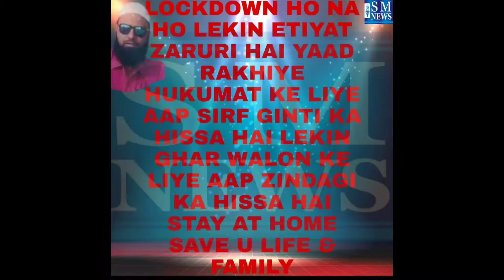City commissioner of police Anjani Kumar visit to old City Madina building check Post and joint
City commissioner of police Anjani Kumar visit to old City Madina building check Post and joint CP DS Chauhan and south zone DCP gajaro Bhopal